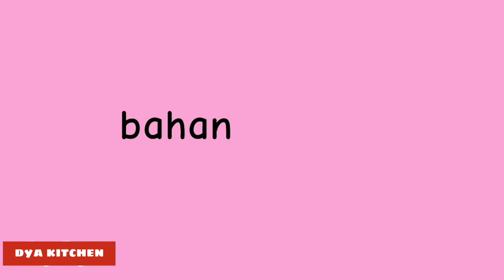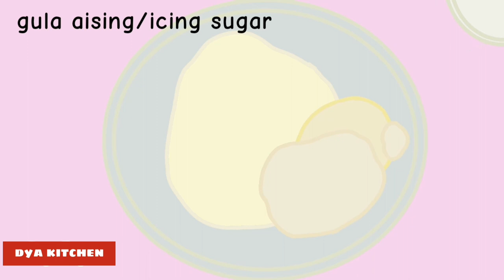crepe cake (rainbow) recipe | Animation